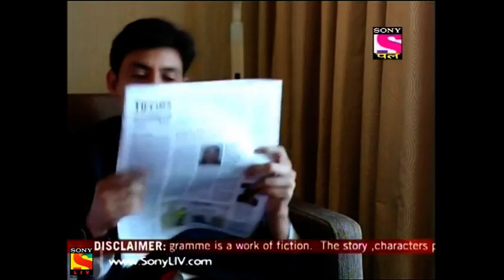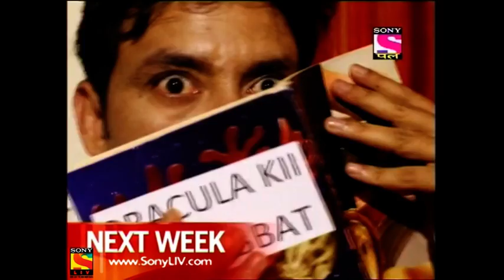Chintu Bun Gaya Gentleman - चिंटू बन गया जेंटलमैन - Episode 11 - 3rd July 2017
Episode 11:
Chintu goes over to Pinky's residential suite in The Venetian, Macau, to pick her up for their date. However, while he waits for her to get ready, he falls asleep. When Pinky is finally ready, she wakes Chintu up and drags him around a mall as she shops. As a drowsy Chintu follows Pinky around, he is blissfully unaware of the shock that awaits him.Later, Pinky brings a cake for Chintu's birthday, but they can neither find the right equipment nor a good place to cut it.

About Chintu Bun Gaya Gentleman:
Chintu Bun Gaya Gentleman is the second part to the Malegaon ka Chintu series - one of India’s first silent-comedy series, which makes it a unique watch. Chintu, the protagonist, is a fun-loving individual from a small town called Malegaon. His adventures revolve around his signature suit, and Pinky, his beloved girlfriend. With loads of energy, Chintu has a knack of getting into trouble but does find a way of getting out of it too. Chintu's penchant for adventure takes him and Pinky around the world which makes for exciting viewing.